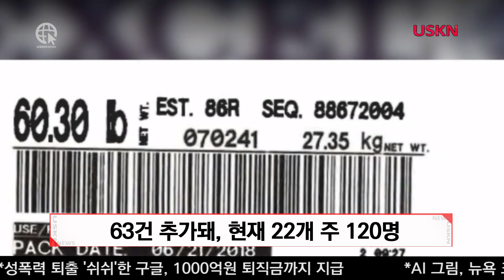USKN 리콜 '쇠고기' 살모넬라균 감염 63건 더 늘어